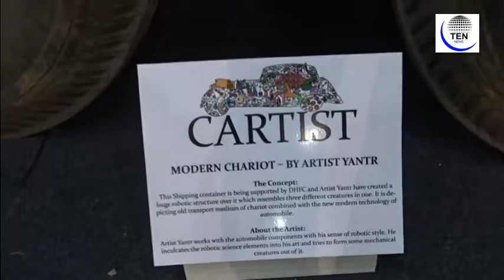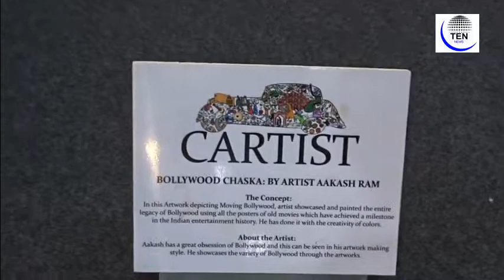Car and Art collaboration Creates Unique Blend at AutoExpo2018 | Cartist Pavilion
Car and Art collaboration Creates Unique Blend at AutoExpo2018 | A tour of Cartist Pavilion at Auto Expo 2018